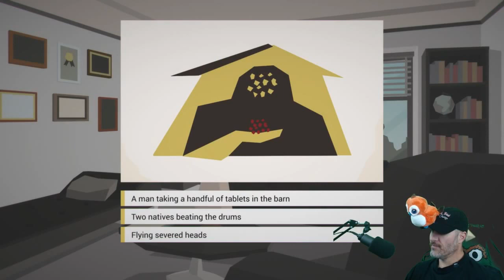Limpy Plays - This is the Police - Part 3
First Playthrough of This is the Police by Limpy